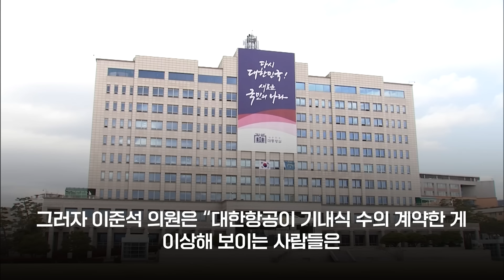이준석 "배현진, 김정숙 공격은 무식한 돌격"...배현진 "올해 등원, 연말 국정감사 때 배우라"｜지금 이 뉴스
이준석 개혁신당 의원이 김정숙 여사에 대한 공세를 펼치고 있는 배현진 의원을 향해 무식한 돌격을 하고 있다고 비판하자 배현진 의원이 이제 갓 국회의원이 돼서 잘 모르는 것이라고 맞받았습니다.